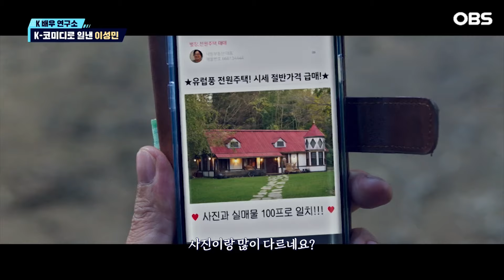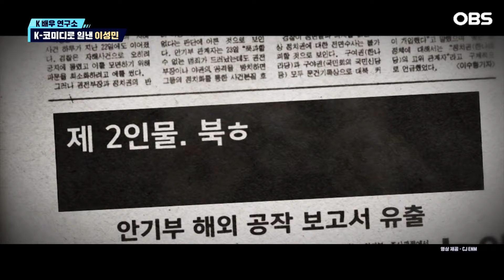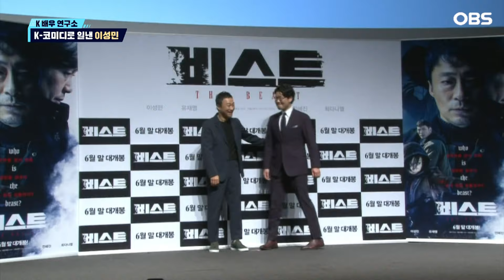[독특한 연예뉴스] '핸섬가이즈'로 일 낸 이성민!...그가 직접 꼽은 '인생작'은?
글로벌 인기를 얻으며 전 세계로 뻗어나가고 있는 대한민국 배우들. 그들의 과거, 현재, 미래를 분석하는 'K 배우 연구소'에서 이성민의 범상치 않은 신작부터 37년 연기 인생의 포인트까지 짚어봤다.

영화 '핸섬가이즈'를 통해 오랜만에 코미디 장르로 관객을 찾은 이성민. 일단 험상궂은 극 중 비주얼과 모순되는 영화 타이틀부터 웃음을 자아낸다.

사실 그에겐 코미디까지 찰지게 소화해 낼 수 있는 비법이 있다. 그 비법은 바로 변하지 않는 꾸준함이다.

늘 꾸준했던 이성민이 제대로 존재감을 발휘하기 시작한 특정 시기가 있다. 2014년 영화 '군도'에서 의적단인 지리산 추설의 수장 '대호' 역을 맡아 470만 관객 눈에 띈 것. 그는 생애 첫 액션 연기를 멋지게 소화하며 하정우, 강동원 같은 쟁쟁한 배우들 사이에서 자신의 이름 석 자를 알리는 데 성공했다.

이후 운명처럼 인생작 '미생'을 만난 이성민은 이번엔 시청자들에게 자신을 완전히 각인시켰다. 그의 연기를 본 수많은 시청자들은 물론 함께한 동료 배우들까지 감동시킨 이성민은 데뷔 27년 만에 '재발견'이라는 수식어를 얻게 됐고 결국 2016년 영화 '로봇, 소리'를 통해 처음으로 단독 주연 자리를 꿰찼다.

그때부터 배우 이성민의 전성기가 활짝 열렸다. 영화, 드라마 가리지 않고 그에게 대본이 쏟아져 들어왔고 그가 선택한 작품들은 굵직한 대표작으로 자리 잡았다.

북한 대외경제위 처장 '리명운'을 연기한 영화 '공작', 암살의 타깃이 되는 '박통' 역을 맡은 영화 '남산의 부장들' 심지어 '형사록' 시리즈와 '운수 오진 날' 등 OTT 시리즈물까지 흥행시키는 저력을 보여줬다.

그중에서도 영화 '공작'은 대종상과 백상예술대상을 포함해  총 6개의 트로피를 안겨준 귀한 작품이다.

이 과정에서 반드시 짚고 넘어가야 할 시기가 있다. 바로 그의 메가 히트작이 찾아왔던 2022년이다. 작품이 공개되기 전까지만 해도 사람들은 말했다. '재벌집 막내아들'은 송중기의 잔칫상이 될 거라고. 그러나 정작 드라마가 시작되자 그야말로 '배우 이성민을 위한 밥상'이었음을 알 수 있었다.

'재벌집 막내아들'로 그의 연기 공력에 화룡점정을 찍은 듯했지만 이성민의 변신에 한계란 없었다.

쉴 틈 없이 영화 '서울의 봄'에 출연한 그는 육군참모총장 '정상호'를 연기하며 카리스마를 발산했다. 덕분에 이성민은 마침내 연기 인생 처음으로 천만 영화를 탄생시키는 기염을 토해냈다.

이런 그를 후배 배우들이 귀감으로 삼는 것은 어찌 보면 당연한 이치. 평소 빈말하지 않기로 유명한 송중기부터 '운수 오진 날'에서 함께 호흡을 맞춘 유연석까지 연신 감탄을 금치 못했다.

그런가 하면 본인조차 다른 배우들의 롤모델로 손꼽히는 연기 괴물 유재명은 오랫동안 지켜본 선배 이성민과 작업한 그날의 감동을 잊을 수가 없다고 회상하기도 했다.

후배 배우들의 말마따나 40년에 가까운 시간 동안 자신을 완벽에 가깝게 세공한 K 배우 이성민의 눈부신 활약이 벌써부터 기다려진다.